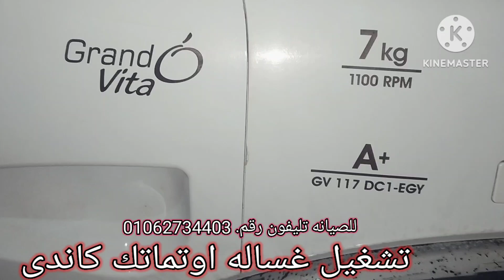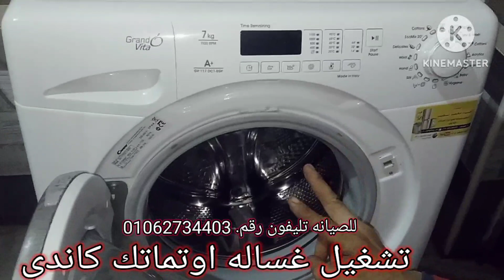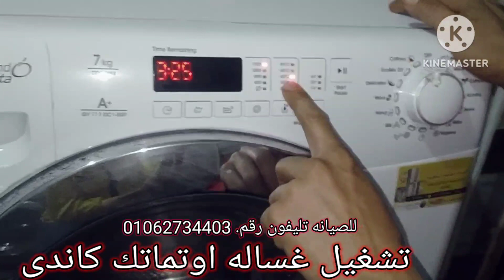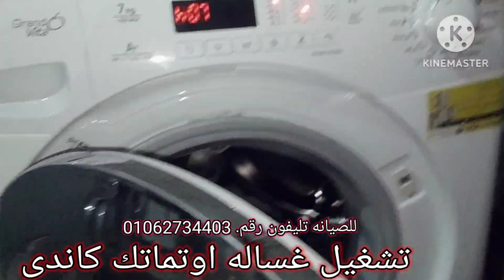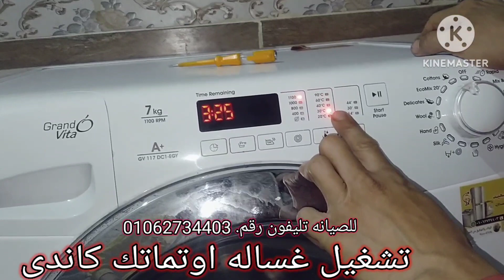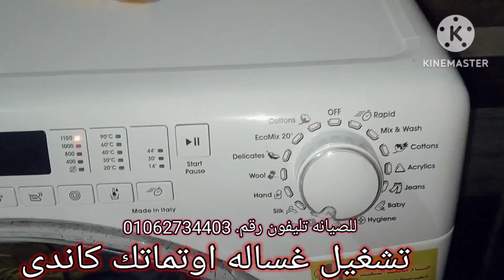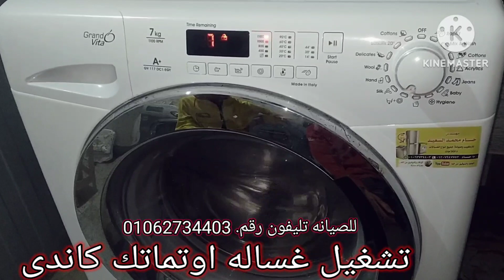افضل تشغيل وشرح غساله اوتماتك كاندى 7كيلوا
كيفية تشغيل وشرح غساله اوتماتك كاندى بمختلف برامجها وكيفيه استخدام جميع أجزاء الغسالة وتاأجيل التشغيل وكميه الملابس المناسبة وكميه المسحوق المناسبه وطريقه تشغيل المجفف فقط